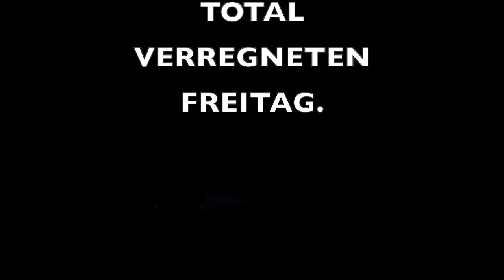Na dann: GUTE NACHT! Ein Stimmungsbild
Gute Nacht, liebe Freunde! Macht euch nichts aus dem Wetter! Nächste Woche wird es wieder "better". Ein schönes gemütliches Wochenende wünscht euch Lothar Freier.